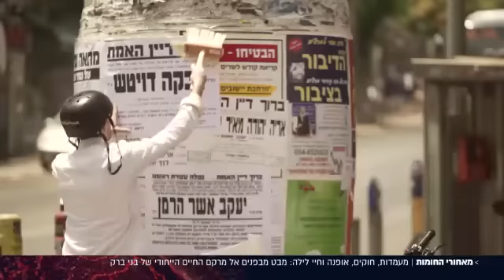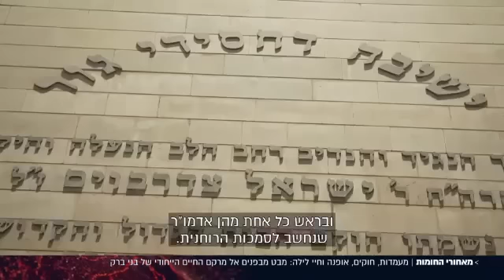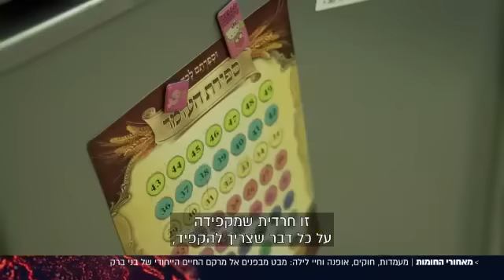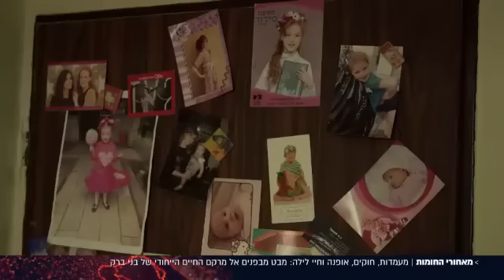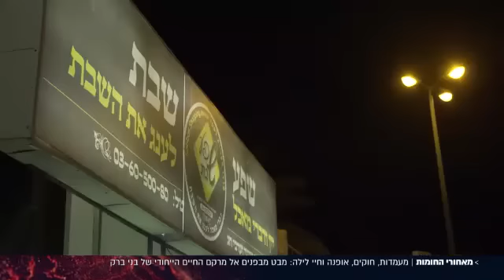בני ברק - מאחורי החומות ערוץ 13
משפחת וינברגר